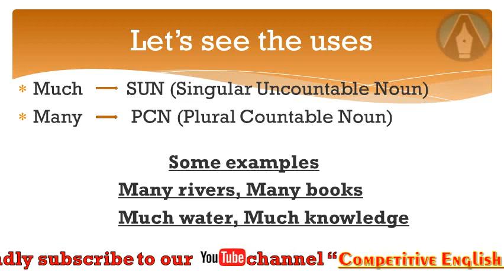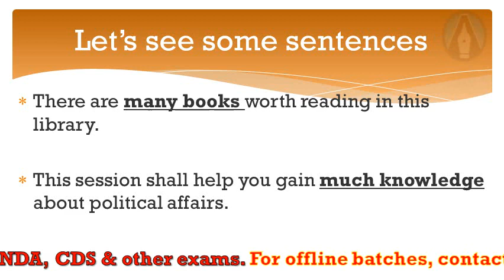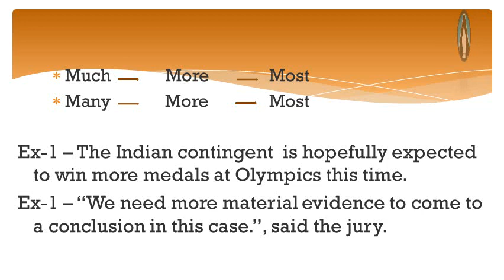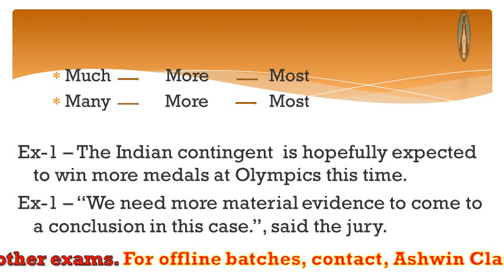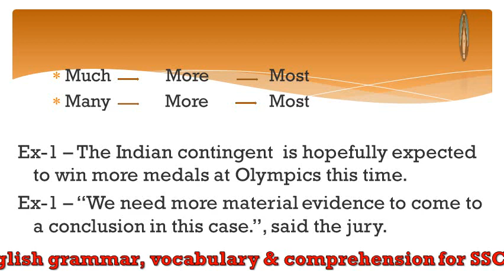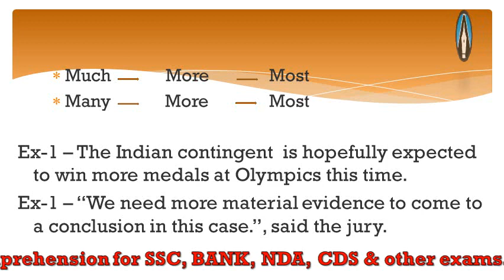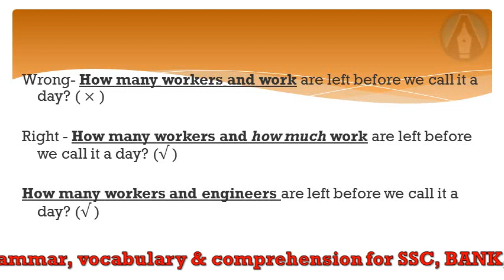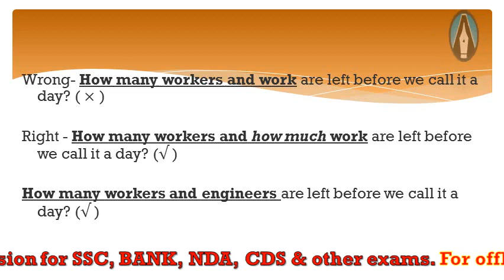Determiners Session- 04 (Difference b/w ‘Much’ & ‘Many’)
Telegram- Ashwin Classes for English